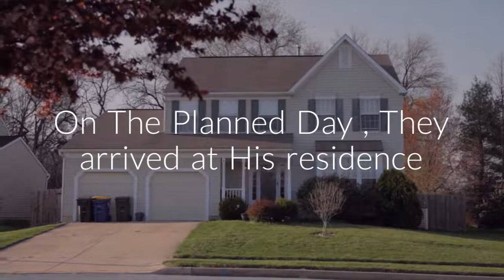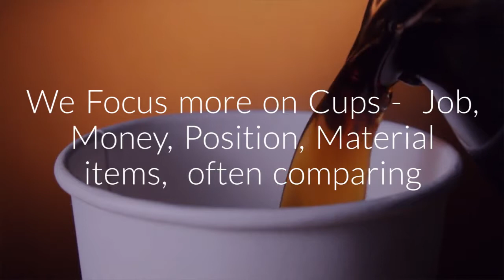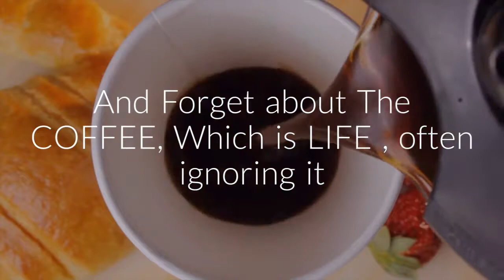How to Manage Stress and Anxiety in Your Life & What causes stress - Short Story 2018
How to Manage Stress and Anxiety in Life & What causes stress - Short Story 2017/2018

Kill Stress and Anxiety with this Magical Coffee - stress management story
We struggle to get a Good Life , put lot of time on material things which often lead us to a situation where we forget what was the motivation for us.Its a motivational video story where a Professor very beautifully explains the Meaning of Life and how to get,priorities right which removes stress and anxiety.